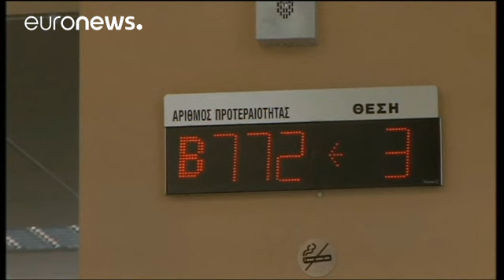EU-Wirtschaft wird weiter wachsen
Vorsichtiger Optimismus ist in der EU und der Eurozone angesagt. Aber das Wachstum wird sich verlangsamen.…